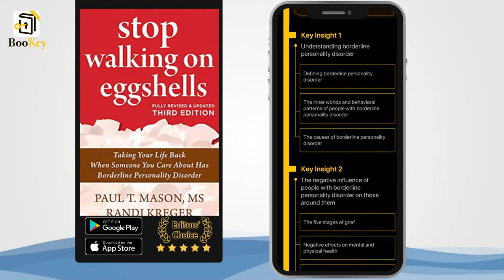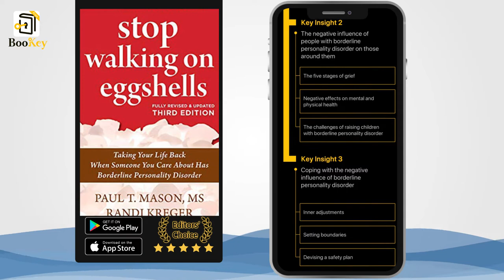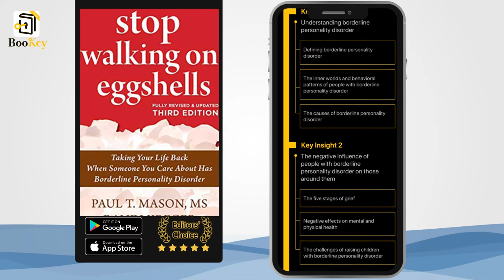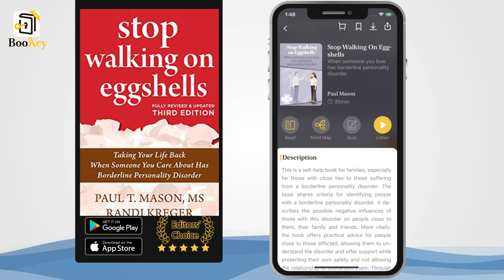Summary of Stop Walking on Eggshells By Paul Mason When Someone You Love Has Borderline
This is a self-help book for families, especially for those with close ties to those suffering from a borderline personality disorder. The book shares criteria for identifying people with a borderline personality disorder. It describes the possible negative influences of those with this disorder on people close to them, their family and friends. More vitally, the book offers practical advice for people close to those afflicted, allowing them to understand the disorder and offer support while protecting their own safety and not allowing the relationship to overwhelm them. Through this book, you will gain the strength needed for positive change. In so doing, you will secure a better life for yourself and your loved ones.

Paul Mason is a psychologist and an expert on borderline personality disorder. He is the Vice President of Ascension Medical Group of Wisconsin in the United States. Most of his research articles on borderline personality disorder are published in the Journal of Clinical Psychology. Co-author, Randi Kreger, is also a borderline personality disorder expert. She has provided ongoing support and care for the families of those suffering from borderline personality disorder all around the world through websites and online support groups.